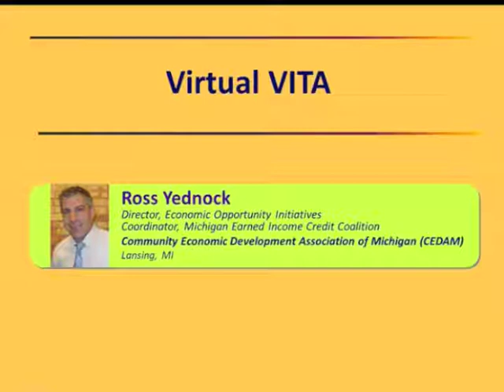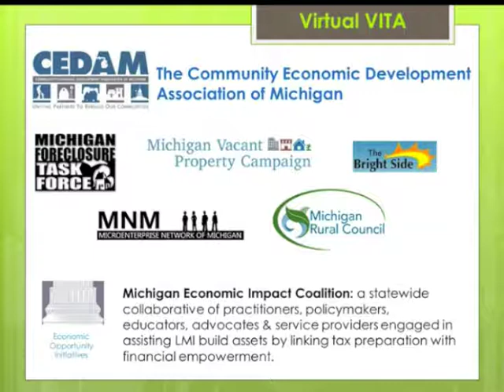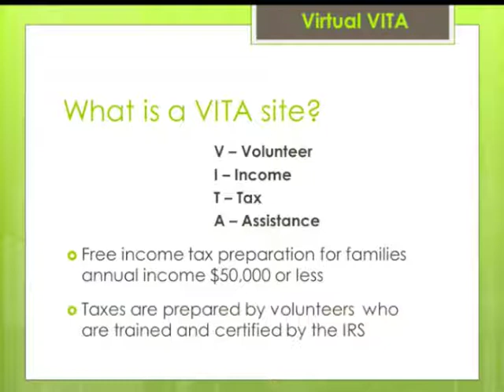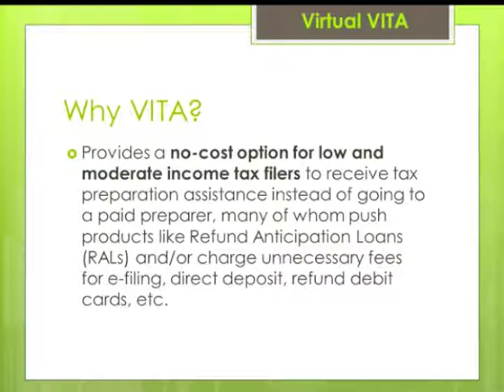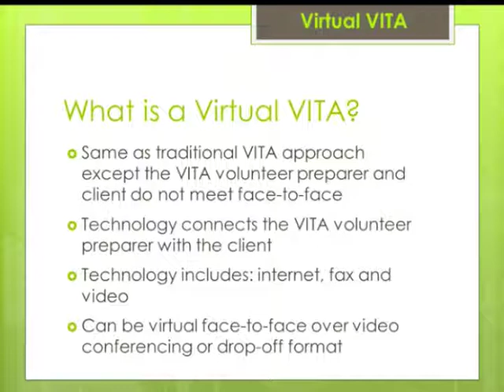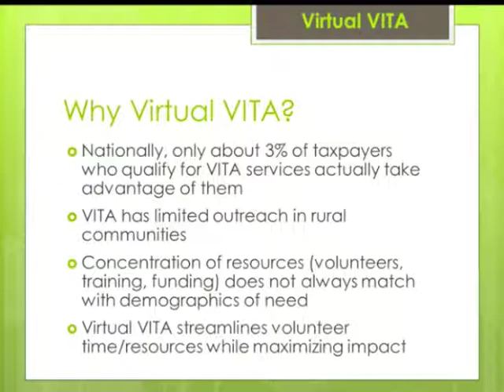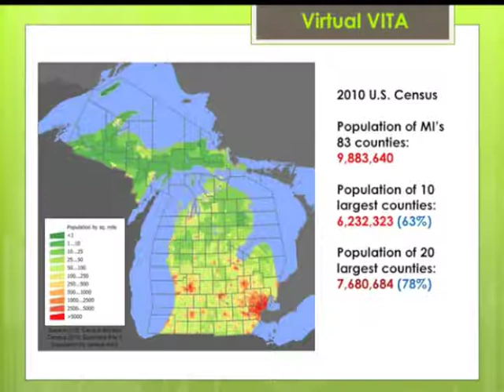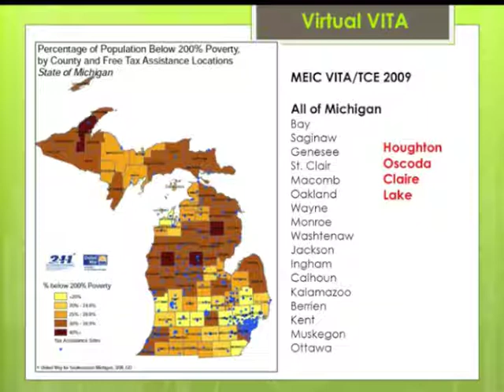RuFES EITC Session 2, Part 4 - Virtual VITA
Is it that time already?! Yes, it's almost tax season, and communities and organizations are racing to prepare for 2012-tax-year efforts. If your community plans to operate or take part in an Earned Income Tax Credit (EITC) program in early 2013, it's time to get going!

In this webinar segment, Ross Yednock, Director of Economic Opportunity Initiatives at the Community Economic Development Association of Michigan (CEDAM), describes the rationale for a pilot program in southwest Michigan that uses internet technology to increase the accessibility of Volunteer Income Tax Assistance (VITA) in rural communities.  This approach, also known as Virtual VITA, provides tax preparation assistance to individuals without requiring a face-to-face meeting between the volunteer tax preparer and client.